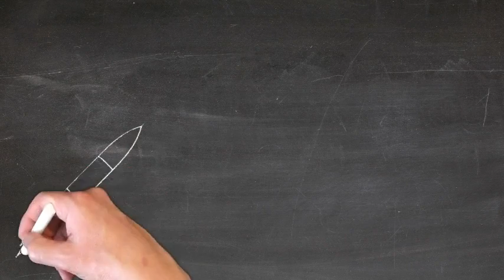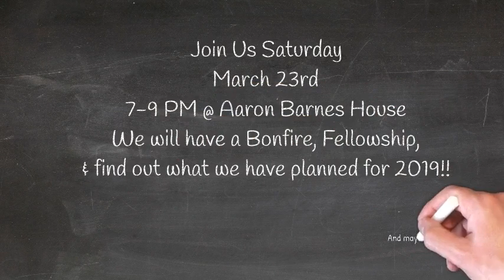Central Men's Ministry Relaunch